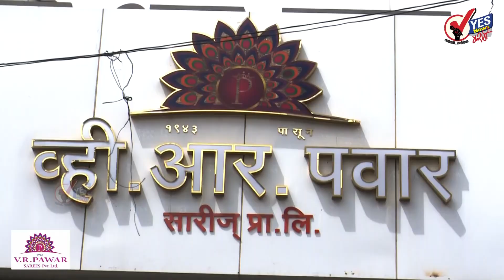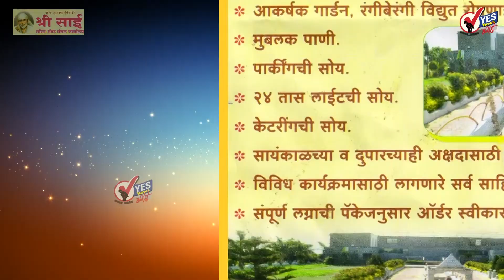TOP 20 : विधानपरिषद निवडणूक : हालचाली सुरु; शिवसेना, राष्ट्रवादीने सर्व आमदारांना मुंबईत बोलावलं!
बारामतीत आज शरद पवार, गौतम अदानी यांच्या उपस्थितीत सायन्स पार्कचे उद्घाटन
राहुल गांधींची आज चौथ्या दिवशीही ईडीकडून चौकशी होण्याची शक्यता
नरेंद्र मोदींच्या आई हिराबेन यांचे शंभरीत पदार्पण, वाढदिवसादिवशी मोदी घेणार भेट
राज्य पोलिस दलातील कर्मचाऱ्यांना पीएसआय होण्याची सुवर्णसंधी; २५० पदांसाठी भरती होणार
सोलापूर : जन्म-मृत्यूची माहिती २१ दिवसांतनाही आल्यास दवाखाने जबाबदार
सोलापूर विद्यापीठाच्या अधिसभा निवडणुकीसाठी पदवीधर मतदार नोंदणीस ३० जूनपर्यंत मुदतवाढ
नवाब मलिक आणि अनिल देशमुखांच्या याचिकेवर आज सुनावणी
राष्ट्रपती निवडणूक : लालू प्रसाद यादव, सायरा बानो यांचे उमेदवारी अर्ज दाखल
देशातील पहिली खासगी ट्रेन आज शिर्डीत पोहोचणार